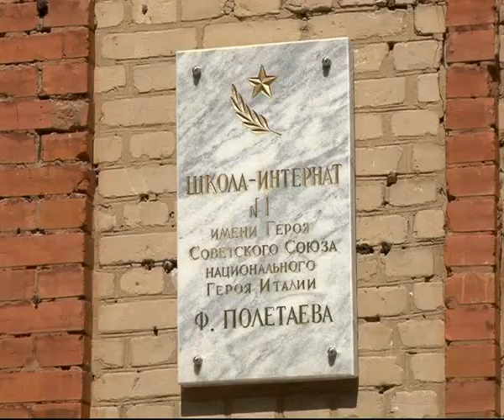Время Говорить 150513